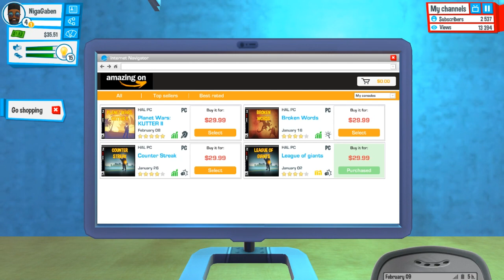Youtubers Life #2 - Сломался комп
Прохождение симулятора ютубера на ПК "Youtubers Life"  (на русском языке).